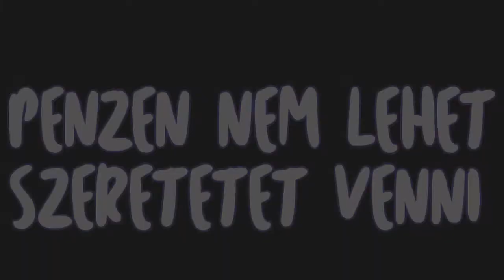A szívtelen anya ballada ihlette filmanimáció 2019.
Készítette: Tímár László Hanh
A filmanimáció KÜLÖNDÍJAT kapott a SZAKE "Ballada 2019." pályázatán illusztráció kategóriájában.